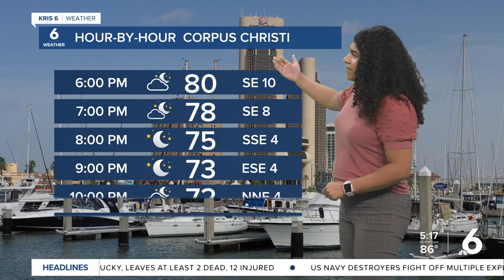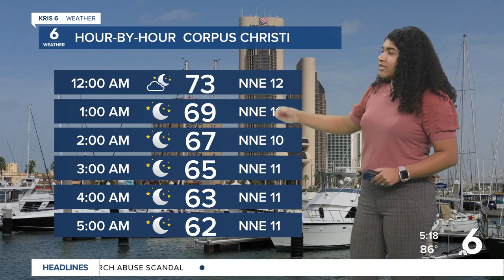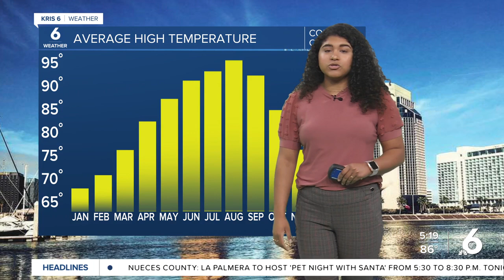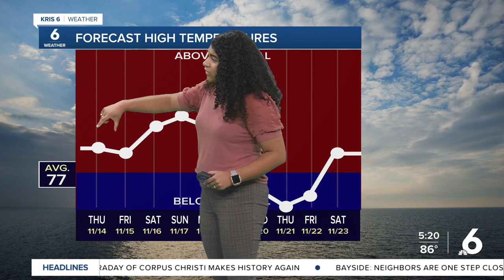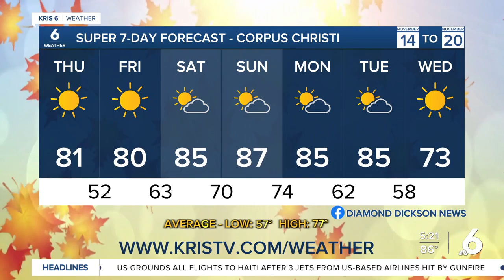Another warm evening before cold front arrives overnight